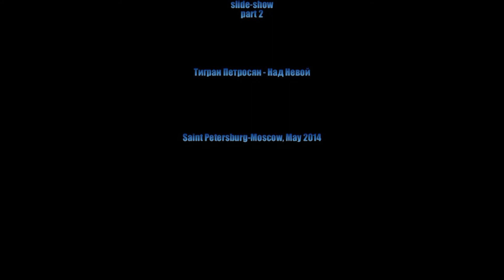St Peter and Paul Fortress slide-show part 2